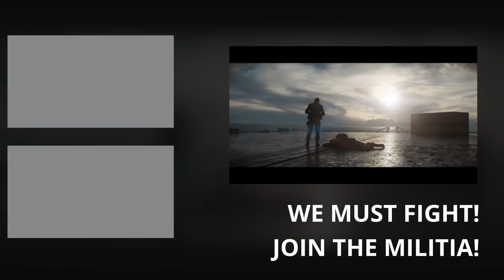⌨ Battlefield 2042 Crossplay Will NOT Support Console Mouse and Keyboard at Launch MNK VS AIM ASSIST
These topics have been an instrumental innovation for many people, and I think it's severely underrated in the shooter world.

Battlefield 2042 Will NOT Support Mouse and Keyboard on Console at Launch & Why it's a Mistake! - MNK VS AIM ASSIST

✨Links to referenced info✨

🕹️More streams on the way!